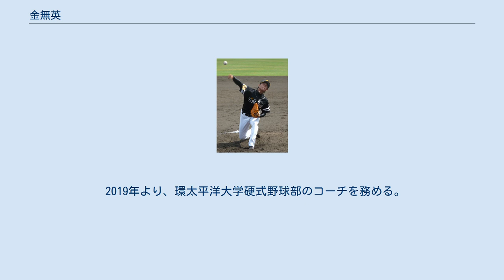金無英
在日韓国・朝鮮人の野球選手
金 無英（キム・ムヨン、韓国語：김무영、1985年11月22日 - ）は、韓国・釜山広域市出身の元プロ野球選手（投手、右投右打）、コーチ。
 中学校卒業後、テレビで見た日本の高校野球にあこがれ山口県の私立早鞆高校へ野球留学。
第一経済大学（在学中に福岡経済大学へ改称。現・日本経済大学）に進学後はプロ野球ドラフト会議の指名候補にも上ったが、肩を痛めたために指名を受けることはできなかった。
 その後、四国・九州アイランドリーグの福岡レッドワーブラーズのトライアウトに合格し入団。
2008年シーズン当初は故障のため出遅れたが、復帰後は抑えに定着。
35試合に登板し17セーブ、防御率0.41という好成績を残した。
福岡レッドワーブラーズでは監督の森山良二にプロとしての姿勢を教えられ、「福岡レッドワーブラーズには本当に感謝している」と取材で述べている。
 10月30日のドラフト会議で福岡ソフトバンクホークスに6位で指名され入団。
ホークスは意中の球団であった。
韓国籍であるが、日本の高校・大学に通っていたので外国人枠から外されており、登録上は日本人選手扱いとなっている。
 2009年4月に日本人女性と結婚（現在は離婚している）。
右肩の炎症で公式戦には出遅れたが、7月17日のロッテ戦（千葉マリンスタジアム）の救援登板で一軍デビューを果たした。
しかし、一軍公式戦への登板はこの1試合だけで2010年には登板機会がなかった。
 2011年には9試合に登板。
防御率2.35を記録した。
シーズン終了後の11月から12月下旬まではチームメイトの柳田悠岐・川原弘之と共に、プエルトリコのウィンターリーグへ派遣されている。
 2012年は、公式戦の開幕を一軍で迎えると主にビハインドの場面で中継ぎとして自己最多の29試合に登板した。
6月23日の対北海道日本ハムファイターズ戦（福岡Yahoo! JAPANドーム）では、3点ビハインドの8回表無死から登板。
1イニングを3者連続三振で無失点に抑えると、8回裏にチームが逆転して勝利したため、一軍での初勝利を挙げた。
 2013年には、5月9日の対オリックス・バファローズ戦（ほっともっとフィールド神戸）戦で1点リードの9回裏2死満塁から登板、クローザーのブライアン・ファルケンボーグによる川端崇義への頭部死球（危険球宣告による退場）を受けての緊急登板だったが自身の押し出し四球で同点に追い付かれると、山本和作に生涯初のサヨナラ安打を許した。
同月15日の出場選手登録抹消後は、約3ヶ月にわたって二軍で調整。
9月5日の対日本ハム戦（東京ドーム）では、一軍の先発投手不足を背景に一軍初先発を果たした。
この登板では、金が2回裏まで投げた後に3回裏から継投策に入ることを予定していたという。
しかし実際には、初回に4点の援護を受けたにもかかわらず1回3分の2を投げただけで6点を失って敗戦投手になった。
一軍公式戦全体では、この試合での先発を除いて、中継ぎで22試合に登板している。
 2014年には、自身2年振りの開幕一軍入りを果たすと一軍公式戦25試合に登板した。
8月11日の対日本ハム戦（福岡ヤフオク!ドーム）での救援で自身2年振りの勝利を挙げるなど、1勝2ホールドを記録した。
一軍のパシフィック・リーグ優勝で迎えたポストシーズンには、阪神タイガースとの日本シリーズへの出場資格を得たものの、登板の機会はなかった。
 2015年には3月上旬に右肘を痛めたが、4月23日に香川オリーブガイナーズとの三軍戦で実戦に復帰した。
しかし、一軍公式戦への登板機会はなく10月4日に球団から戦力外通告を受けた。
11月12日から、入団テストを兼ねて東北楽天ゴールデンイーグルスの秋季キャンプに参加。
同月15日の紅白戦終了後、一軍監督・梨田昌孝から合格が発表された。
12月7日、コボスタ宮城敷地内の「イーグルスドーム」において同じく秋季キャンプでの入団テストで合格した栗原健太（前・広島）、川本良平（前・ロッテ）、山内壮馬（前・中日）との合同で入団会見を行った。
背番号はソフトバンク時代と同じ61。
 2016年は、移籍した楽天でも一軍でわずか2試合の登板にとどまり、10月1日に球団よ...